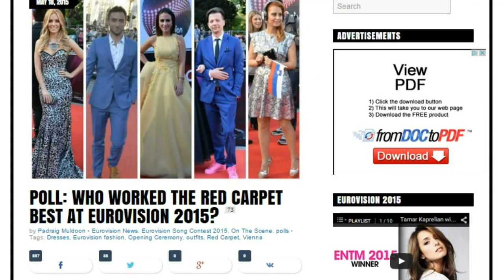Eurovision 2015 red carpet: Best dressed - Elhaida Dani, Edurne, Mans Zelmerlow | wiwibloggs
We asked our readers who rocked the red carpet the best at the Eurovision opening ceremony. The votes are in and Elhaida Dani, Edurne, Mans Zelmerlow and Debrah Scarelett have come out on top.